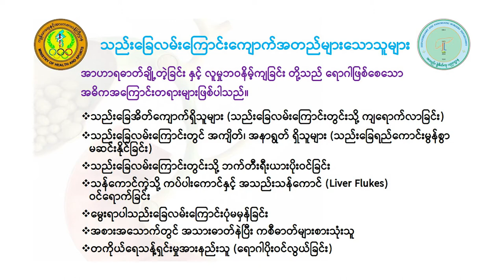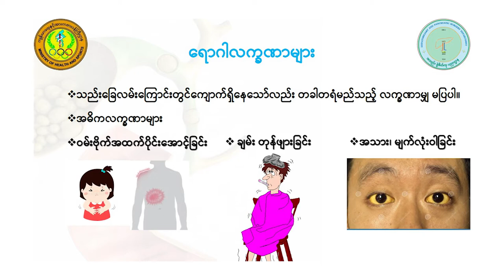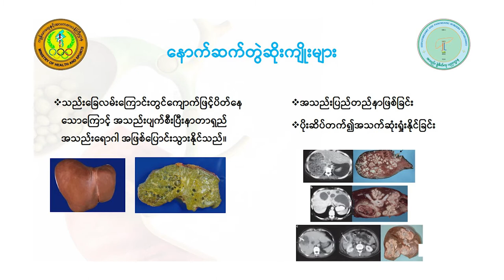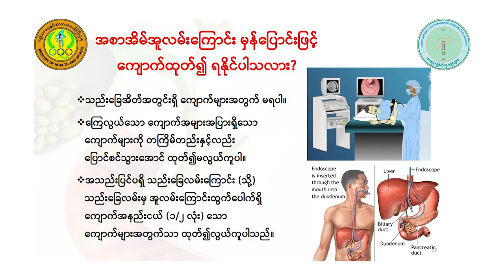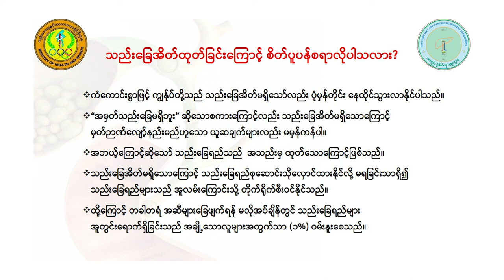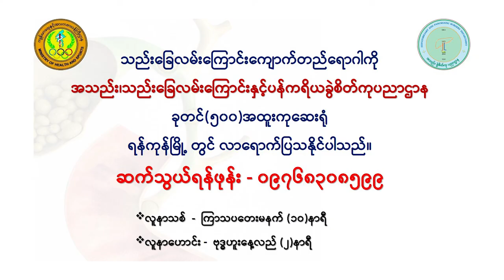သည်းခြေလမ်းကြောင်းကျောက်ရောဂါ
📌 ဒေါက်တာနေဝင်းညွန့် (ခွဲစိတ်အထူးကုဆရာဝန်  / အသည်းနှင့်သည်းခြေ လမ်းကြောင်းခွဲစိတ်ကုပညာဌာန၊ ကုတင် (၅၀၀) အထူးကုဆေးရုံကြီး၊ ရန်ကုန်) မှ သည်းခြေလမ်းကြောင်းကျောက်ရောဂါအကြောင်းကို အခုလိုမျှဝေပေးထားပါတယ်။

Proudly Supported by Protec
Complete Antioxidant Formula အားဆေး